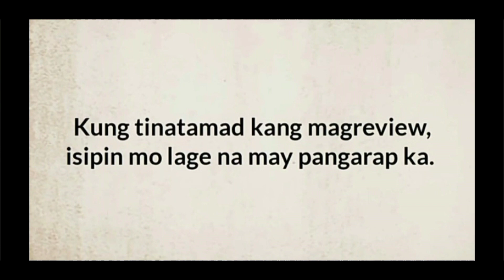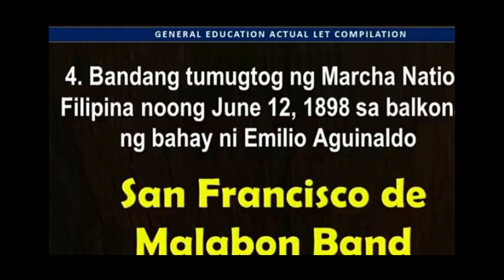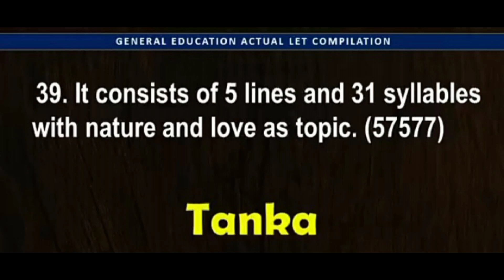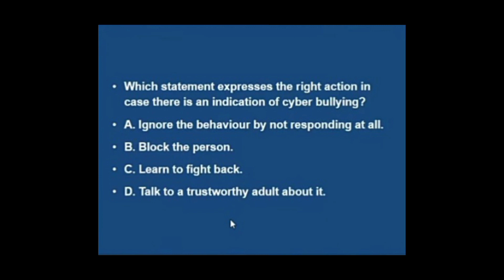Let reviewer new curriculum, General Education